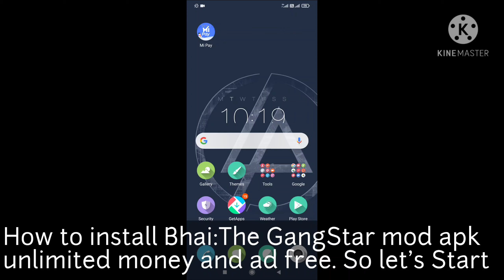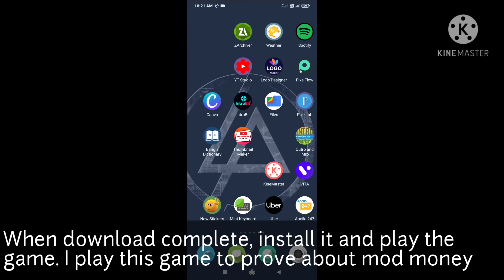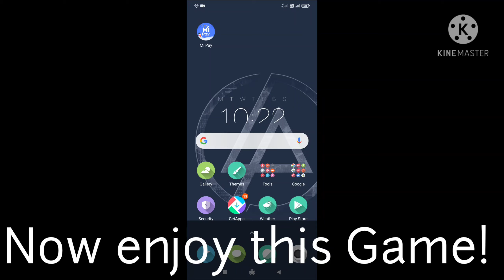10 subscribe special||How to install Bhai:The GangStar Mod Apk unlimited money with ad free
Hi guys,

So please tell me what is your reactions on this video and game.